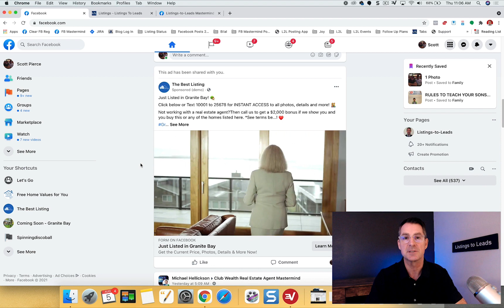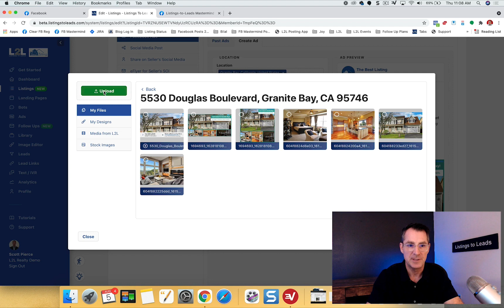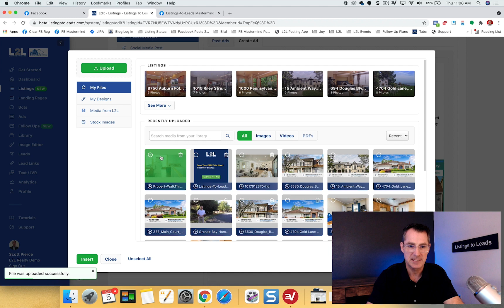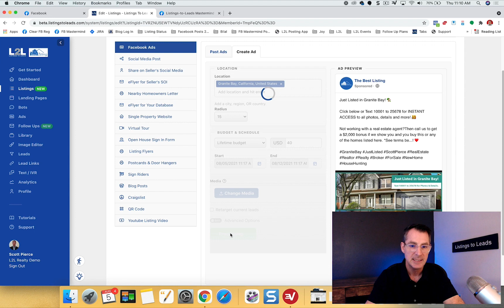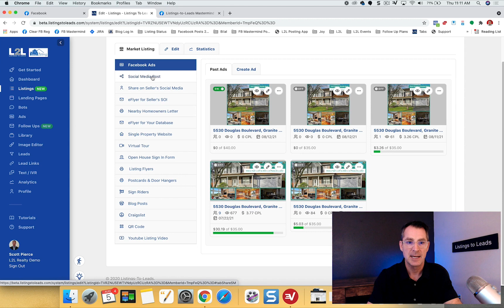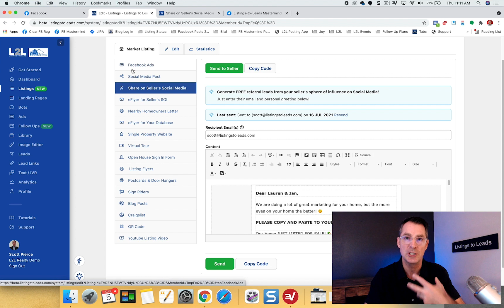Facebook Lead Ads in 20 Seconds with Listings-To-Leads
Ads are now easier than ever! Keep reading to learn more about Fb & Instagram ads for your Listings!

In this video you will see:

1. Generate Leads with Name, Email, and Phone number using your Listings
2. Create FB & Instagram Leads Ads in 20 Seconds! (👀 No need to go to the Ads tab)
3. Create Ads with Videos! (NEW 🙌)